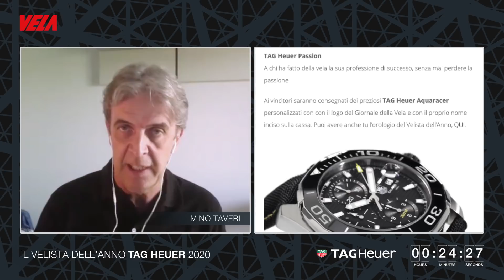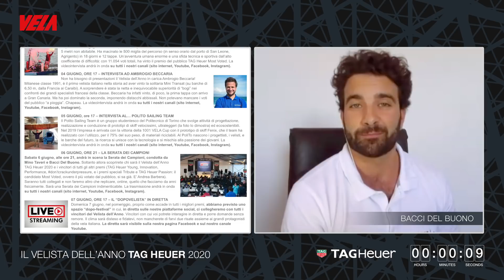INTERVISTA A PATRIZIO BERTELLI - Il Velista dell'Anno TAG Heuer 2020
Clicca Mostra Altro per leggere la descrizione completa ed i link contenuti nel video. Vieni a trovarci su

PATRIZIO BERTELLI  è il terzo dei dieci finalisti del VELISTA DELL'ANNO TAG Heuer 2020 ad essere intervistato da MINO TAVERI e BACCI DEL BUONO: il signor LUNA ROSSA, alla sua sesta sfida in COPPA AMERICA, si racconta e svela tanti suoi lati inediti. Dai primi passi da velista nelle acque toscane a che cosa ha sussurrato alla moglie MIUCCIA PRADA nella cerimonia della bottiglia al varo dell'AC75 Luna Rossa.

Music Credit